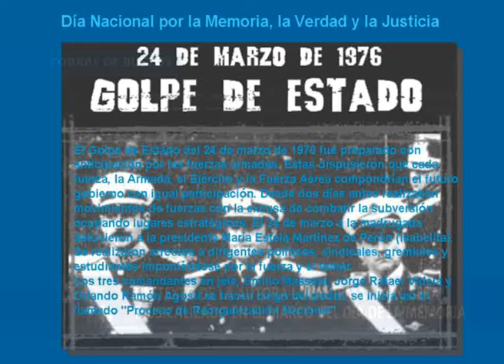IRMA MARC PARTICIPARA EN LOS ACTOS POR EL DIA DE LA MEMORIA.wmv